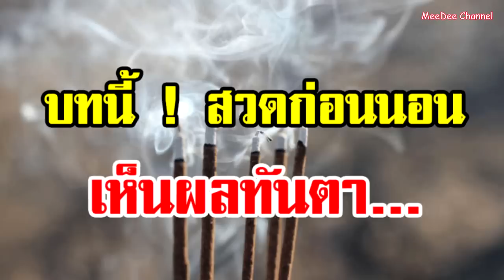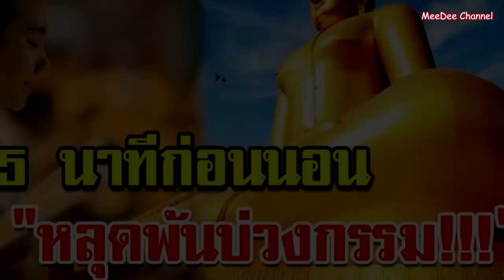บทสวดมนต์ ก่อนนอน “แบบสั้น” สวดทุกวัน ช่วยหนุนนำชีวิตให้ดีขึ้น !!